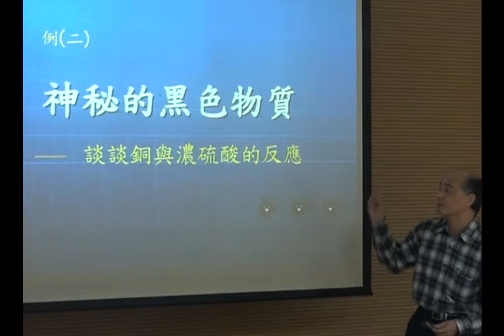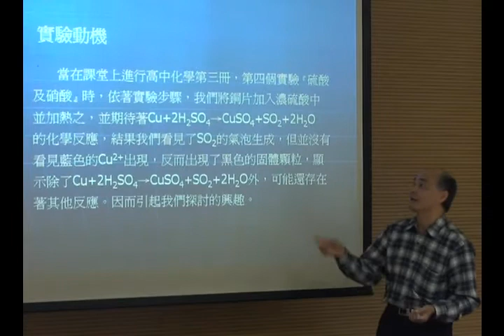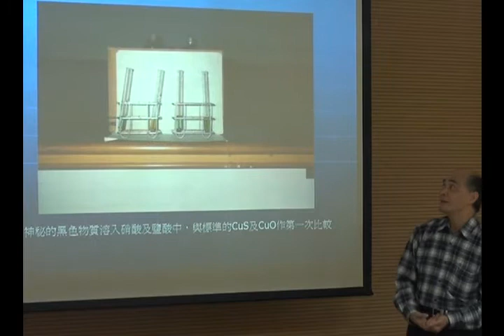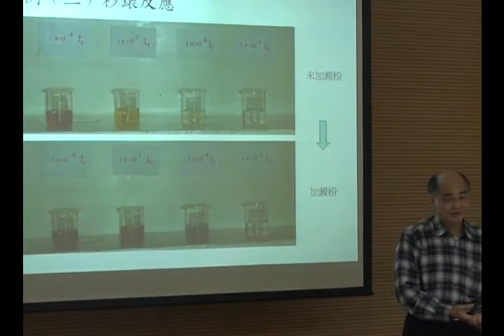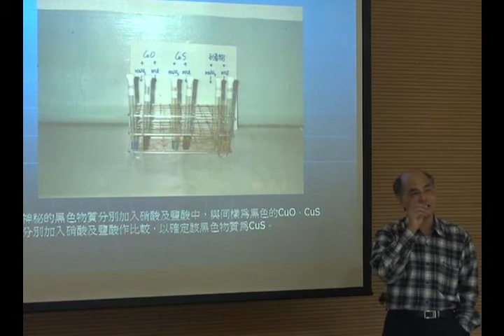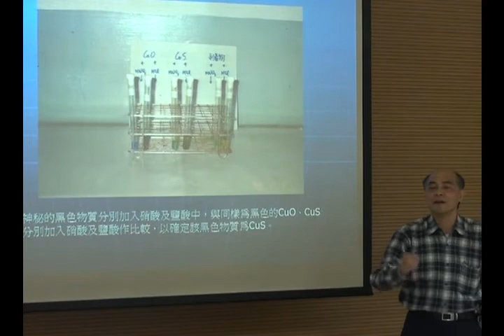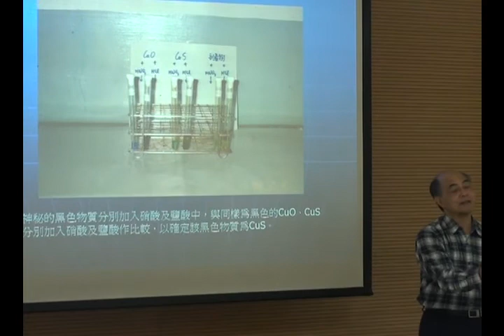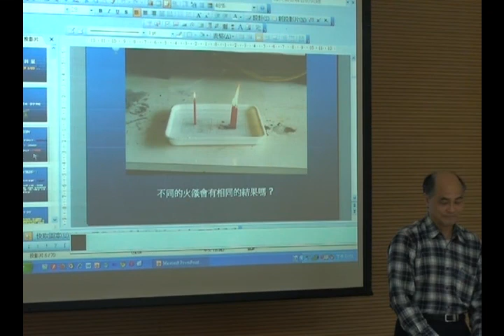協同中學 翁啟訓老師科展心得分享(4)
日期：99/12/29日